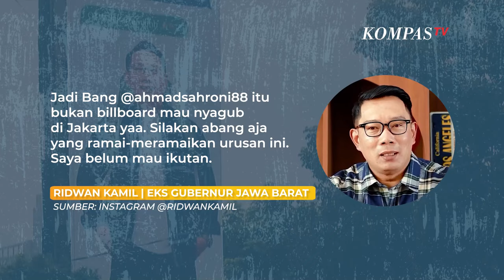Akhirnya Ridwan Kamil Klarifikasi ke Sahroni soal Baliho OTW Jakarta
JAKARTA, KOMPASTV - Nama Ridwan Kamil sempat jadi sorotan usai baliho OTW Jakarta jadi perbincangan publik hingga ditanggapi Ahmad Sahroni.

Publik berkesimpulan baliho tersebut ada kaitan dengan Pilkada Jakarta.

Ridwan Kamil pun meluruskan hal itu lewat keterangan unggahan di Instagramnya, Kamis (29/2/2024).

"Jadi Bang @ahmadsahroni88 itu bukan billboard mau nyagub di Jakarta yaa. Silakan abang aja yang ramai-meramaikan urusan ini. Saya belum mau ikutan," kata Ridwan Kamil.

Ia menjelaskan baliho tersebut terkait salah satu produk skincare untuk pria, dan Ridwan Kamil terlibat di dalamnya menjadi brand ambassador.

"Hemat saya, pilpres saja belum usai perhitungan KPU nya. Masa sudah harus membahas tentang pilkada yang masih lama, November 2024. Saya pun belum memutuskan mau kemana. Sementara hati masih tentang lanjut di Jabar," kata Ridwan Kamil.